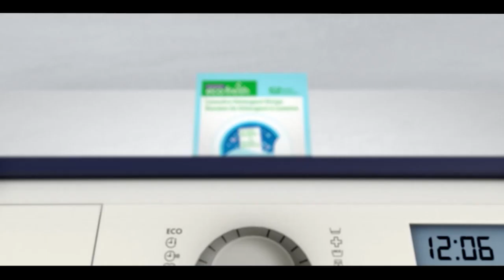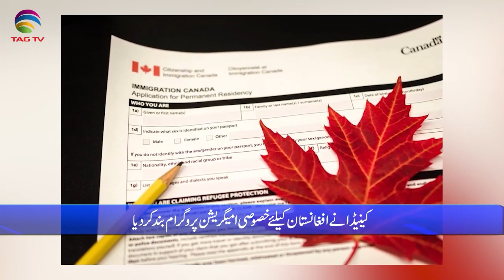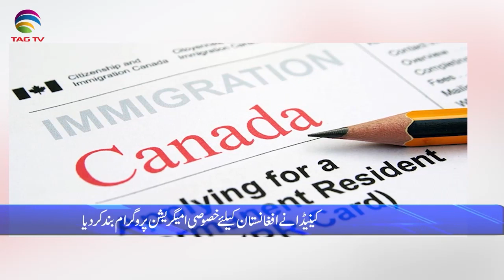International & Canadian News Bulletin in Hindi/Urdu - July 15